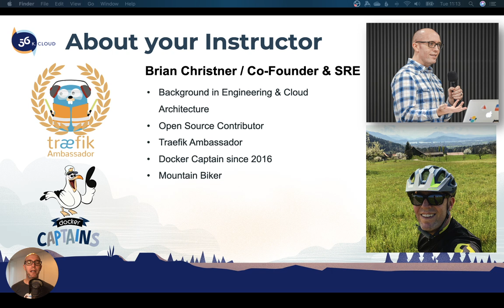01 - 002 About your Intructor - Traefik Training Course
About myself, Brian Christner, Founder theByte, Co-Founder 56K.Cloud, Traefik Ambassador, Docker Captain, and background in engineering, cloud, containers, and Open Source.

Let's start the Traefik Training.